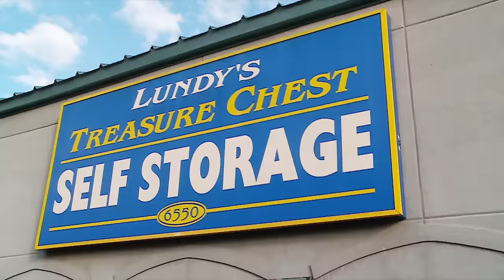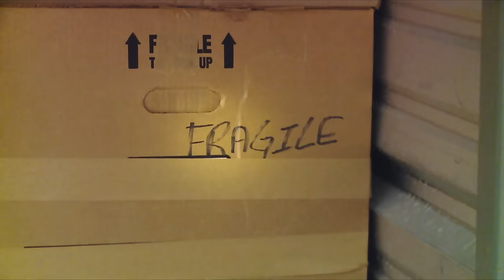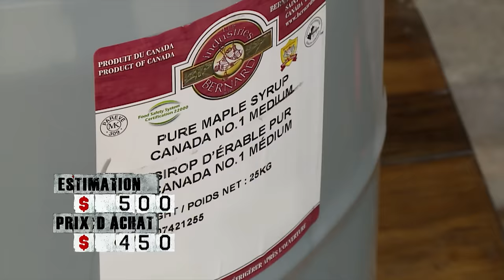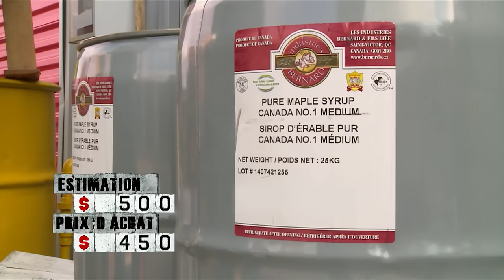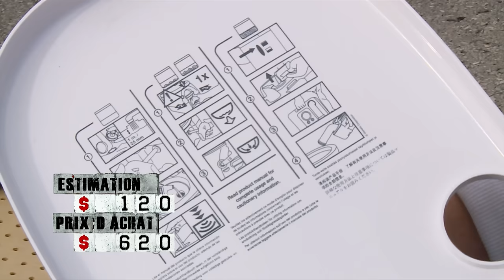Les Chutes du Niagara | Storage Wars : adjugé, vendu S02E24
Aujourd'hui, nos acheteurs participent à des enchères organisées dans l'une des bourgades les plus touristiques de l'est du Canada : Niagara Falls. Dans cette ville incroyable, ils font, les uns et les autres, des découvertes surprenantes !

Réalisateur : Geoff Siskind
Avec Don Reinhart, Ursula Stolf, Paul Kenny, Bogart Kenny, Rick Coffill, Cindy Hayden, Roy Dirnbeck